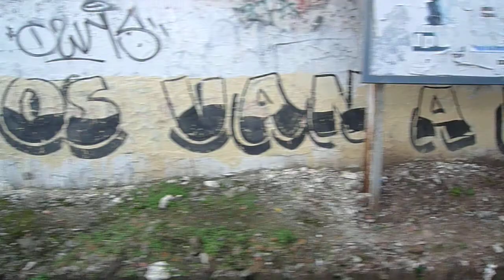Coghlan to Belgrano